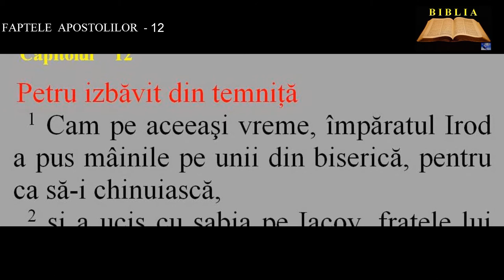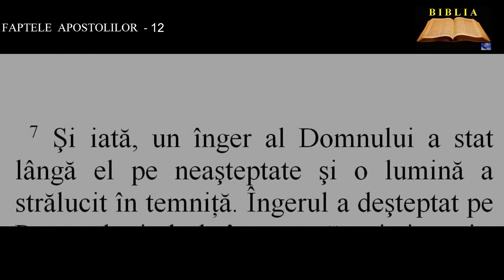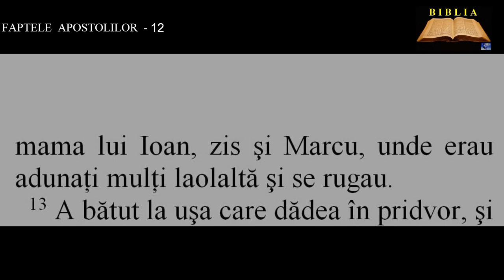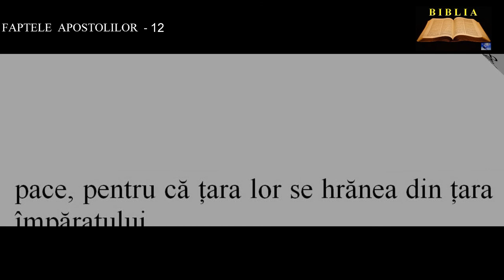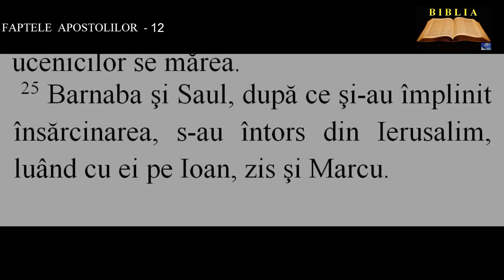FAPTELE APOSTOLILOR 12 - Petru izbăvit din temniţă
00:00:00  Petru izbăvit din temniţă
00:03:21  Moartea lui Irod